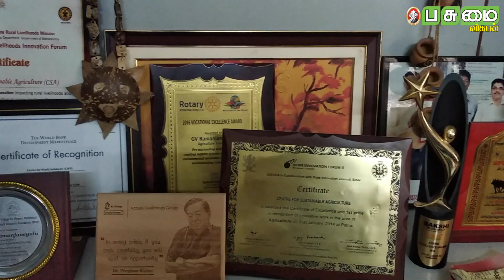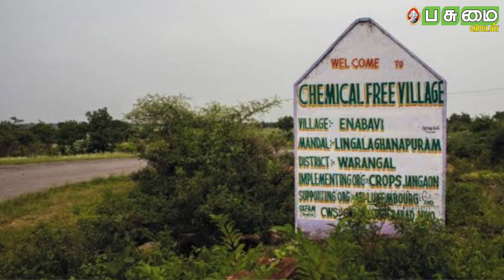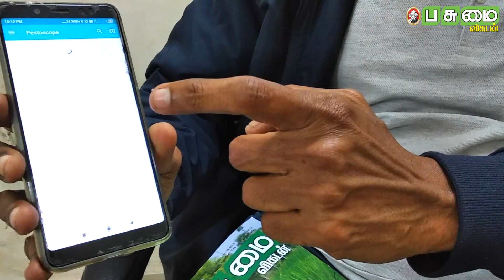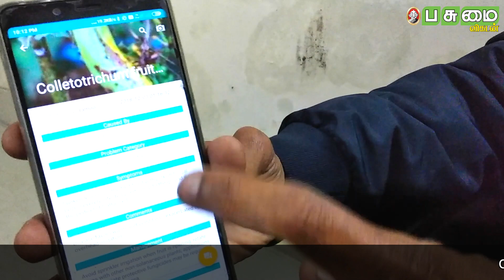விவசாயிகள் தற்கொலையைக் குறைத்த விஞ்ஞானி! Farmers Suicide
இயற்கை வேளாண் விஞ்ஞானி நம்மாழ்வாரின் ஆதரவோடும், சில ஆலோசனைகளோடும் செயல்படத் தொடங்கிய ஒரு தன்னார்வ அமைப்பு தெலங்கானா மாநிலம் செகந்திராபாத்தில் உள்ள நீடித்த வேளாண்மைக்கான மையம்(சி.எஸ்.ஏ). இம்மையத்தின் இயக்குநர் வேளாண் விஞ்ஞானி ராமனாஞ்சநேயலு. இந்திய அளவில் விவசாயம் சம்பந்தமாக முன்னெடுக்கும் கூட்டங்கள், கருத்தரங்குகளில் இயற்கை விவசாயம், பாதுகாப்பான உணவு, ரசாயன மற்றும் பூச்சிக்கொல்லிகளால் ஏற்படும் தீமைகள் குறித்து களம், பேச்சு, எழுத்து என தீவிரமாகச் செயலாற்றி வருகிறார். தெலங்கானாவில் உள்ள எனபாவி கிராமத்தில் விவசாயிகளின் தற்கொலைகளை குறைக்க பெரும்ப பங்காற்றியுள்ளார்.

வேளாண் விஞ்ஞானி ராமனாஞ்சநேயலு
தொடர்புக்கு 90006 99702